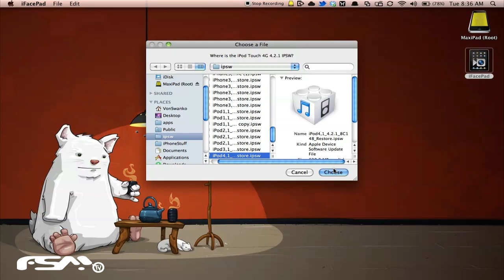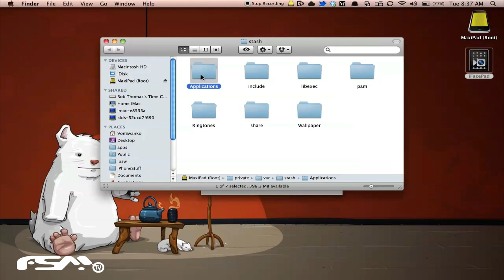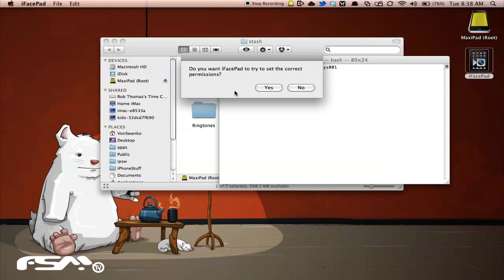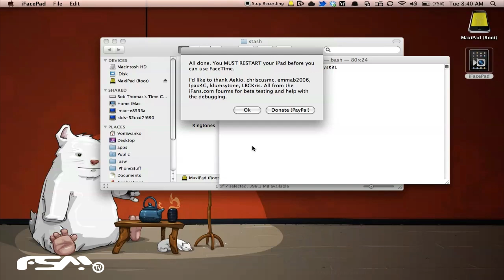iFacePad: Enable FaceTime on iPad